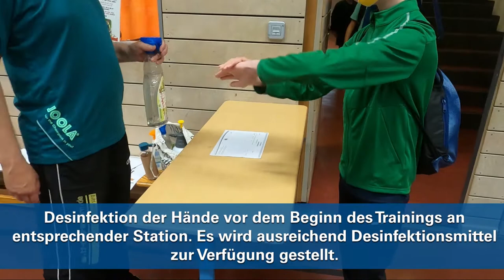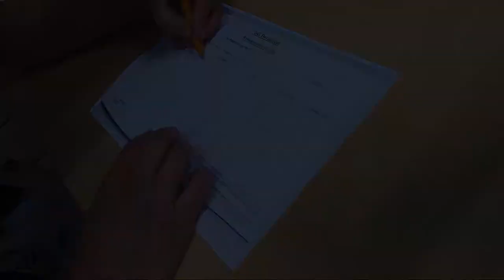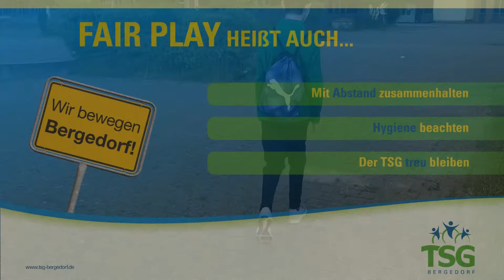TSG-Corona Verhaltensregeln für öffentliche Hallen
Seit einigen Tagen ist das Training in den öffentlichen Hallen der Freien und Hansestadt Hamburg wieder möglich. Auch hier sind natürlich einige Regeln zu beachten. Um euch diese näher zu bringen, haben wir ein kurzes Video gedreht. Bitte beachtet diese Regeln, haltet euch an die allgemein gültigen Regeln zu Zeiten der Corona-Krise und habt trotzdem Spaß beim Training!